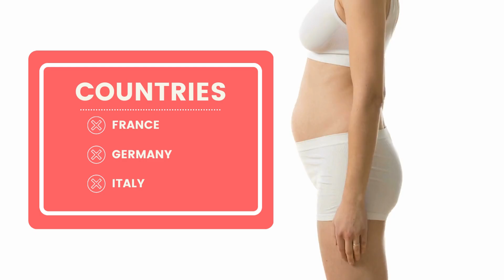Commercial surrogacy: What is it? Legal countries.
Discover the ins and outs of commercial surrogacy in this informative video. We'll explain what commercial surrogacy is, delve into its legalities, and highlight the countries where it is legally recognized. Understand the ethical considerations and legal frameworks surrounding commercial surrogacy to make informed decisions. Join us at the World Center of Baby as we guide you through this complex but rewarding journey.

- altruistic surrogacy vs. commercial surrogacy